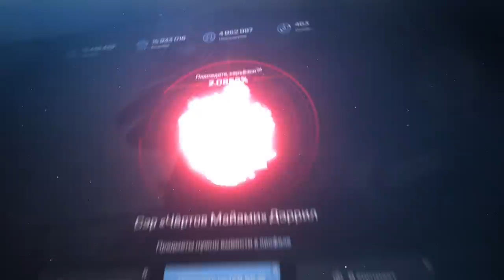GRANDE FINAL! Godsent vs. PaiN - ESL Challenger | CSGO HIGHLIGHTS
0:00 Pistol Round
1:08 ad humilde :)
1:55 Ancient Highlights
10:48 Vertigo Highlights
23:09 Inferno Highlights